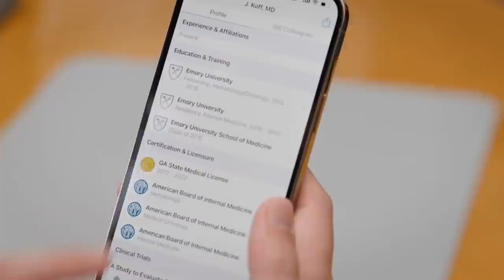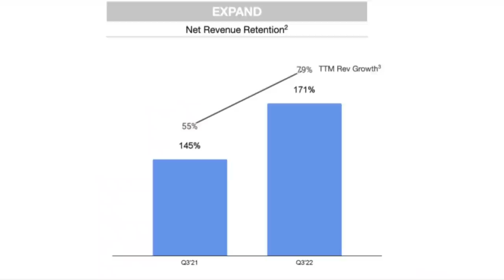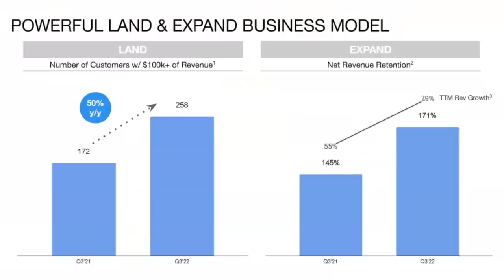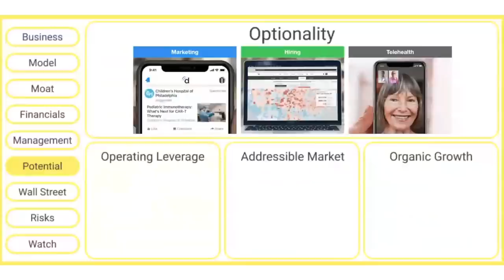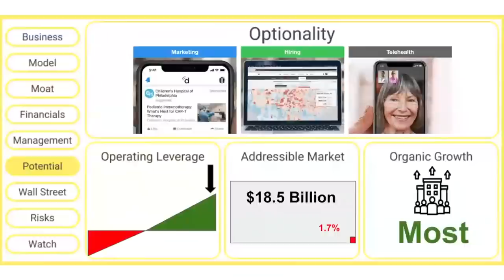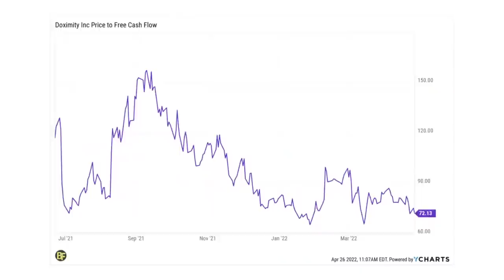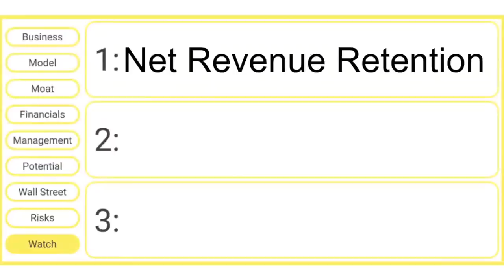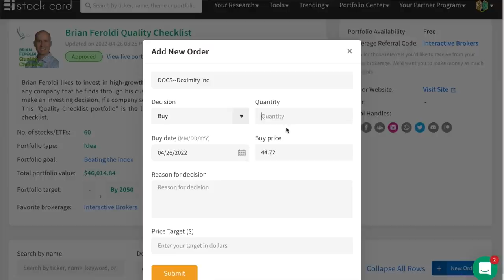THIS High Growth, Debt-Free Telehealth Stock Is Already PROFITABLE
0:00 Intro
0:27 Business & Business Model
2:37 Moat & Financials
4:28 Management & Potential
5:25 Wall Street & Risks
7:02 Watch & Checklist Scores

ABOUT ME:
I’m Brian, an author YouTuber, and financial writer. I've been investing in the stock market since 2004. I've made EVERY investing mistake that you can make and I've learned A LOT along the way. I now spend my time teaching others how to invest better. I also send out a weekly email called Long Term Mindset where I share 1 simple financial graphic that encourages readers to think long-term.